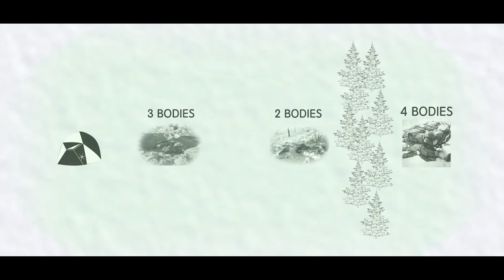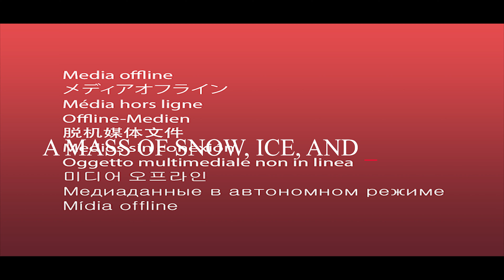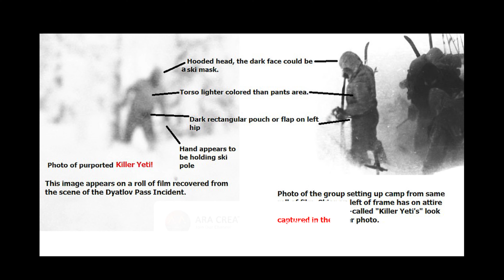DYALTOV PASS INCIDENT : THE STRANGE DEATH OF 9 HIKERS | தமிழ் | TRUE UNSOLVED MYSTERY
THIS VIDEO IS ABOUT THE MYSTERY HAPPENED IN DYALTOV PASS .WHERE 9 HIKERS WERE DEAD IN MYSTERIOUS WAY.